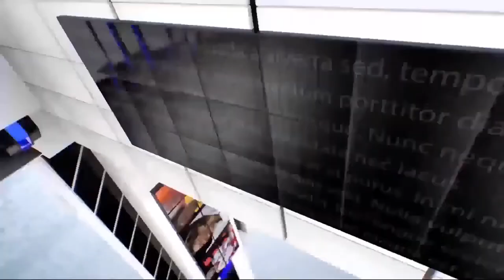IPN NEWS - पुतिन ने भारत-रूस संबंधों को लेकर की बात, कहा- 2021 में सहयोग बढ़ाने पर काम करेंगे..